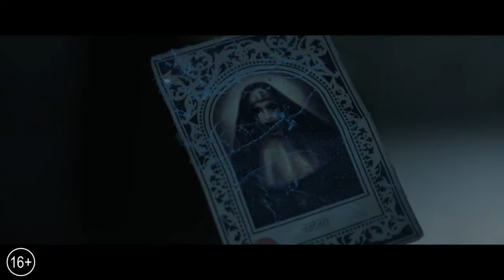Проклятие монахини «The Nun» [2018]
Страна [США]
Режиссер [Корин Харди]

В 1952 году в Царский монастырь в далекую Румынию направляется католический священник с загадочным прошлым и послушница Ирэн, призванные Ватиканом расследовать, не поддающееся объяснению смерть одной из сестер. Скандальный и странный инцидент в фильме ужасов «Проклятие монахини» вызвал панику и неразбериху среди сообщества верующих. Причастны ли злые силы к этому зверскому преступлению придется решить ценой собственных жизней. В последствии стало ясно, что страшное самоубийство возможно связано с обитателями церкви. Молодая настоятельница была обычной служительницей и явно не собиралась совершать сей кошмарный поступок. Новоприбывшие обеспокоены и находятся в постоянном страхе. Отцу Берку мешают раскрывать преступление нечистые духи. Ближе к ответу на все свои вопросы исследователям паранормальных явлений становится понятнее кто истинный враг и душегуб. Что бы злодей не вышел за пределы религиозной общины и не восстал в полной мере нужно устранить его в самом начале. Поэтому на героев легла тяжелая задача исполнить свое предназначение. Вера послужит им помощником. Таинственный владыка, используя образ демонической монахини, претендует на звание хозяина здешних мест. Напуганная помощница становится целью доселе невидимых колдовских явлений. Берк должен защитить неокрепшую душу от магических чар. Опасаясь не только своей жизни, но и своей веры и самой души, они противостоят злонамеренной силе в форме той же демонической монахини, терроризирующей обитателей, а аббатство становится ужасным полем битвы между живыми и проклятыми.